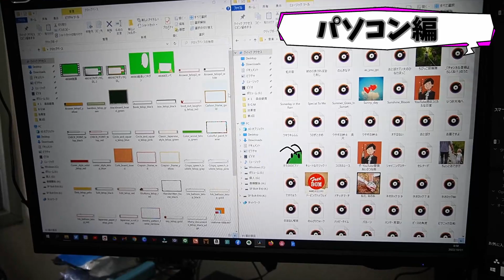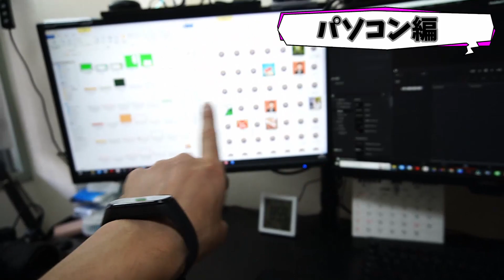YouTube！僕の撮影機材一覧！これがあれば！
今回は僕が使っている機材一挙ご紹介！
合計金額なんと80万！
まぁ半分はカメラ一台やけど。

【カメラ】
メインカメラ　SONY　α７Mark４

サブカメラ　SONY　ZV-E10

【マイク】
メインピンマイク　SYNCO-G2A2

外部マイク
RODE ロード VideoMicro

Ulanzi VM-Q1 カメラマイク

Ulanzi 49led 撮影用ライト

【三脚】
NATIONAL GEOGRAPHIC 三脚

軽量 NATIONAL GEOGRAPHIC 三脚

Eienn 三脚 一脚可変式

【タブレット】
Apple iPad Air (Wi-Fi, 64GB) - ブルー (第5世代)

Fire HD 10 タブレット 10.1インチHDディスプレイ 32GB

【パソコン】
ツクモBTOパソコン

 Apple M1 MacBook Air

 富士通 ノートパソコン FMV LIFEBOOK

【これさえあれば！】
SONY　ZV-E10